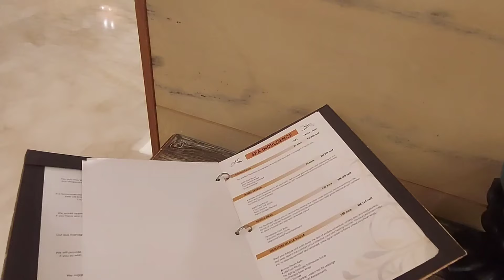Kuala Lumpur'da Bir Günlük Tatil Yaptık..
Herkese merhaba..

Geçen Pazar günü Kuala Lumpur'da bir günlük tatil yaptık. Yoğun temponun ardından kendimize biraz vakit ayırmak iyi geldi. Bu kısa tatili sizler için çektik.
İyi seyirler..